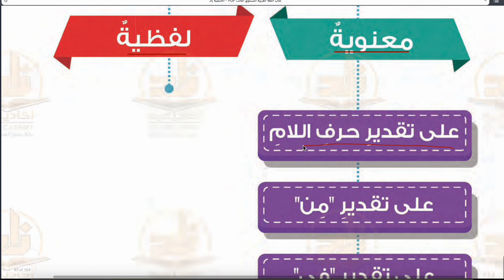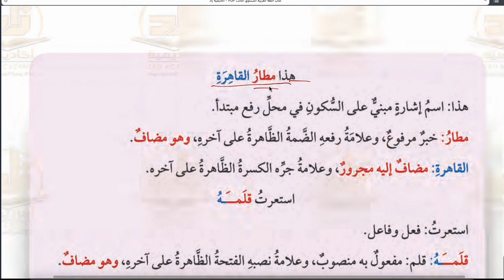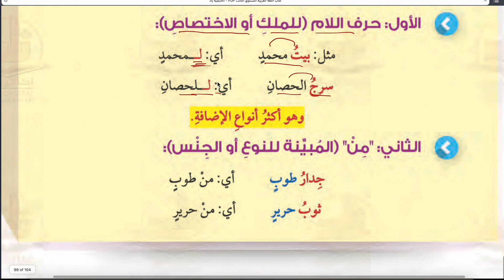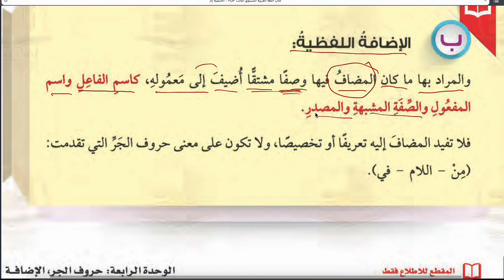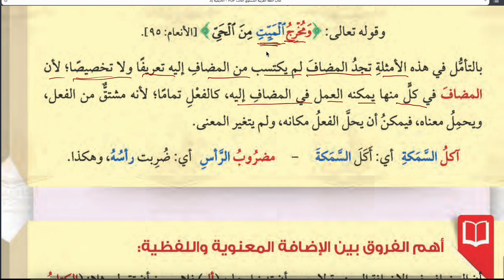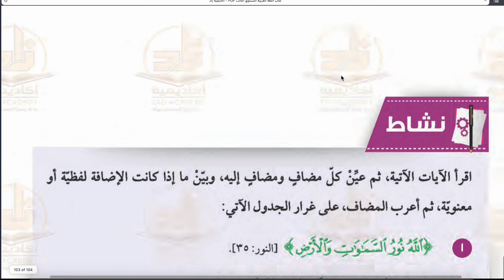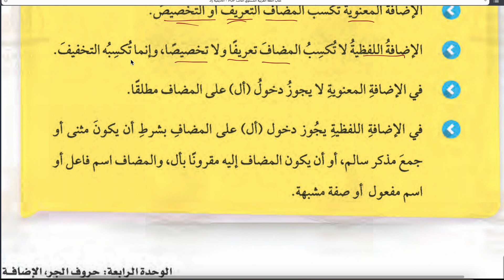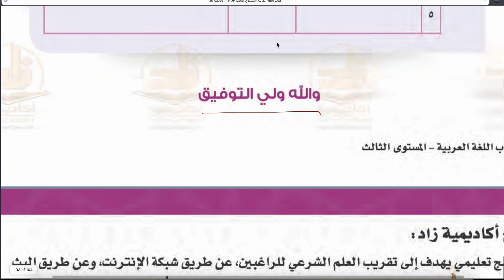SİLSİLETİ ZAD -3.SEVİYE (RENKLİ NAHİV) 41 - HARFİ CERLER VE İZAFET 3